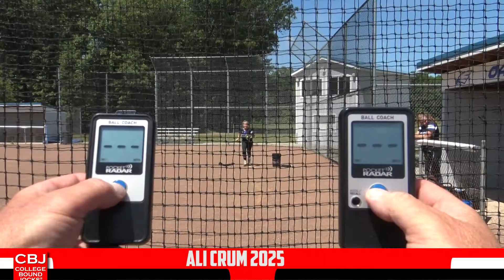Ali Crum 2025 Corner/Infielder Softball Skills Video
College Recruiting Video